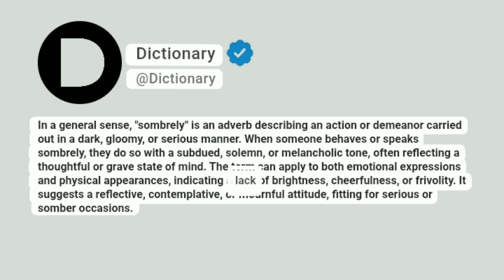Sombrely Meaning In English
In a general sense, "sombrely" is an adverb describing an action or demeanor carried out in a dark, gloomy, or serious manner. When someone behaves or speaks sombrely, they do so with a subdued, solemn, or melancholic tone, often reflecting a thoughtful or grave state of mind. The term can apply to both emotional expressions and physical appearances, indicating a lack of brightness, cheerfulness, or frivolity. It suggests a reflective, contemplative, or mournful attitude, fitting for serious or somber occasions.